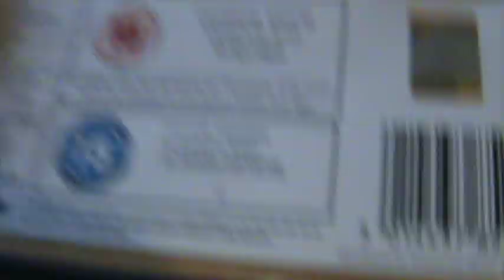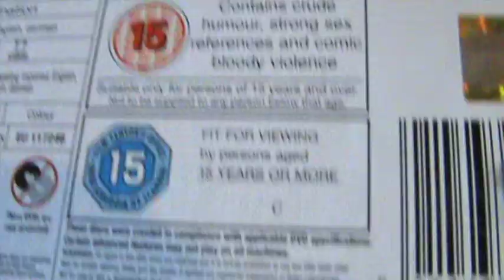Dvd Update 2/11/11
Dvds are :
The Godfather part 3
Little Britain series 2
Cult of cartman south park
South Park season 10